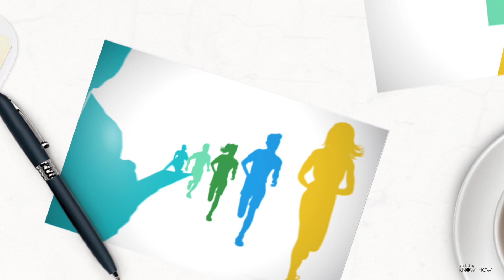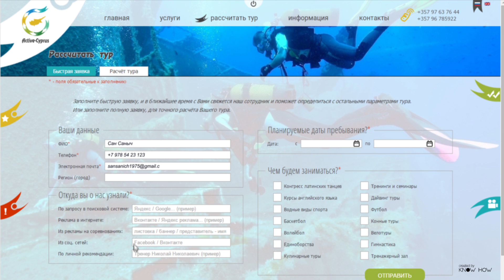Active Planet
Презентационный ролик компании Active Cyprus.